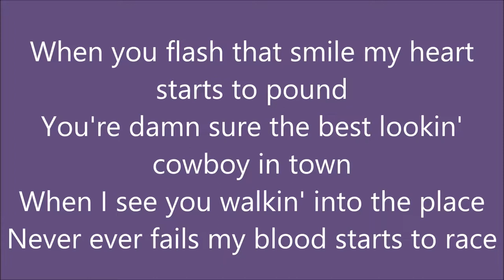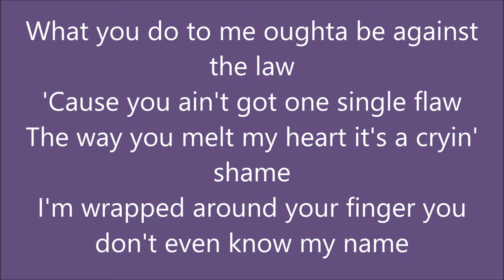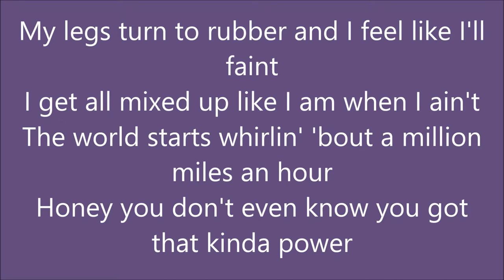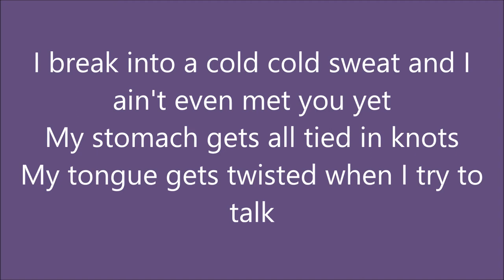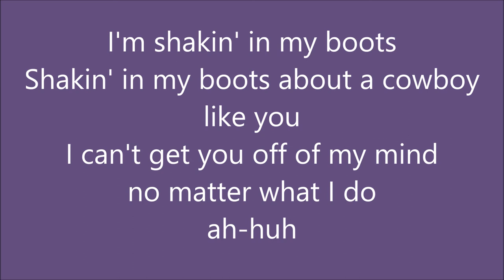Shakin' In My Boots Lyrics - JoAnne Mohrland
Song: Shakin' In My Boots
Album: She Rides
Artist: JoAnne Mohrland